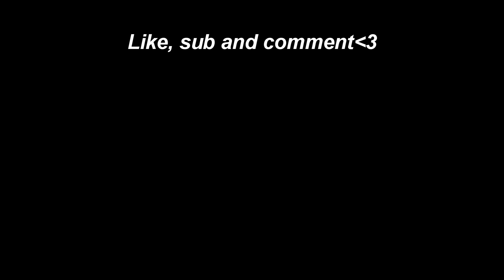Machine Gun Kelly - drunk face ❤️ (cs:go fragmovie)